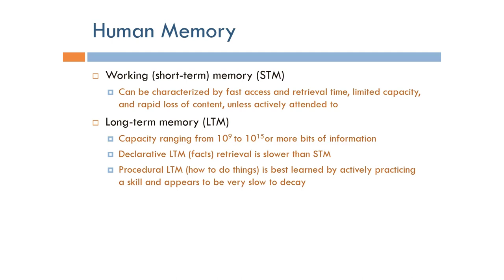Human Factors Engineering: Human Memory (Arabic Narration)